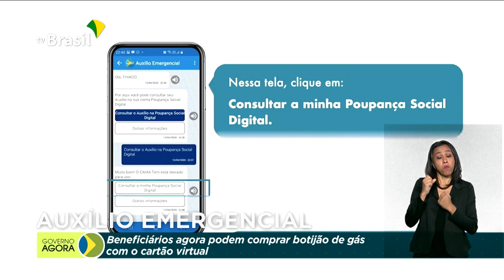Gás poderá ser comprado com auxílio emergencial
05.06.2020 - Os beneficiários do auxílio emergencial vão poder utilizar o aplicativo para comprar botijão de gás, por meio de um cartão virtual. E o presidente Jair Bolsonaro esteve em Goiás na manhã desta sexta para a inauguração do Hospital de Campanha de Águas Lindas.